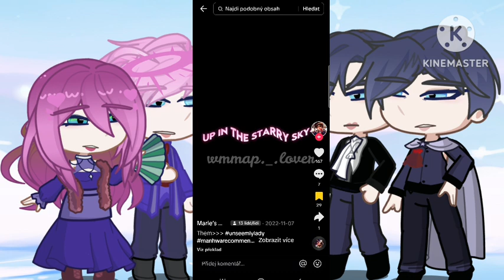Eckart family react to Reynold future kids as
this is made for fun
none of those videos are mine.
I made it so you can see who made them.
Those videos are from tiktok